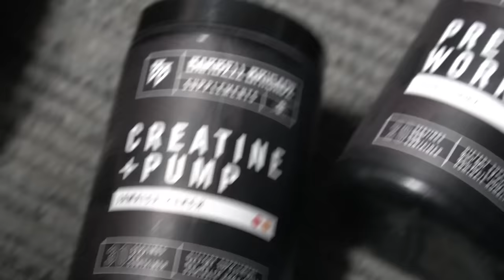Upper Body Day “Vlog Style” | ROAD TO WORLDS | EP. 12